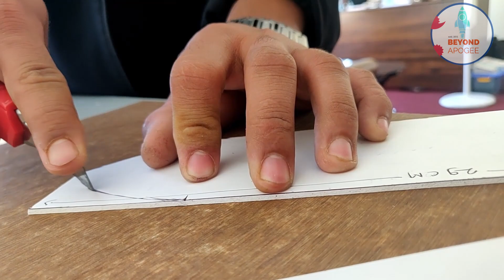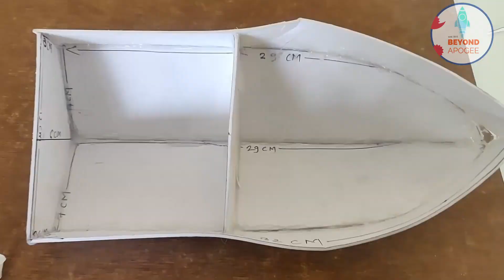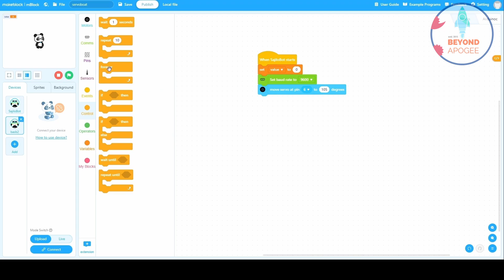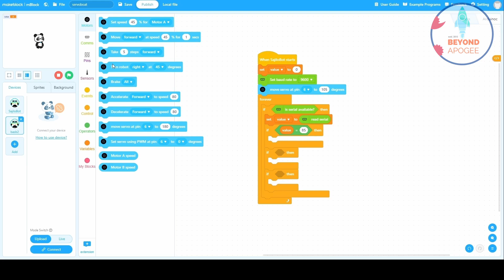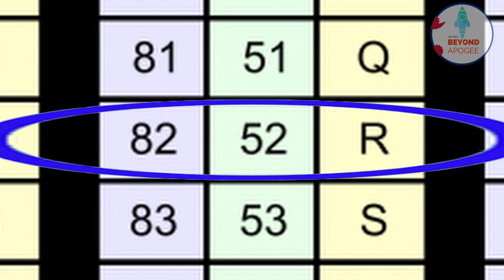How to make an RC Boat(Aquabot) using SajiloBot. Project 16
Learn how to make a boat using sun board. In this video you will also learn how to control the boat using a Servo, Bluetooth module and SajiloBot. SajiloBot acts as the controller board in which a servo is connected. The servo is used to move the rudder in order for the boat to navigate by changing directions.